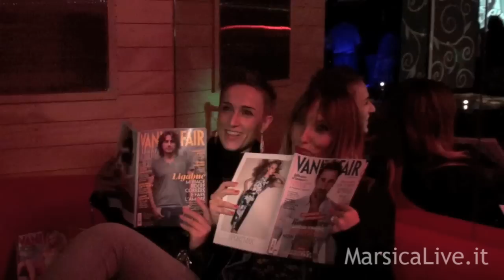Swap Party @ Fragile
1 Giugno 2012
Avezzano (Aq)